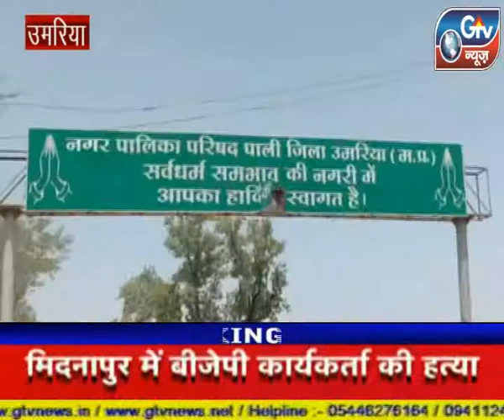उमरिया : सोशल डेवलपमेंट फाउंडेशन के तत्वाधान में हरिद्वार दरबार में 1100 दीप प्रज्वलित किये गए